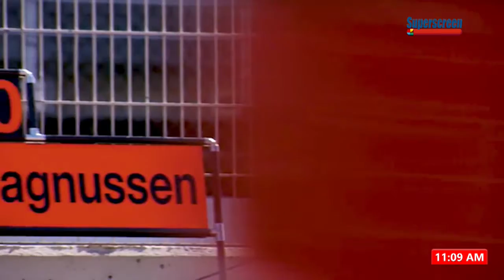Insurance & Driver's/Rider's Safety At Race Meetings In Nigeria.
Finish Line TV Show.